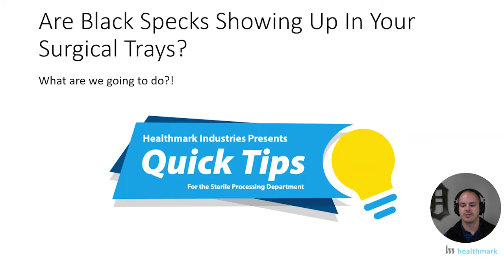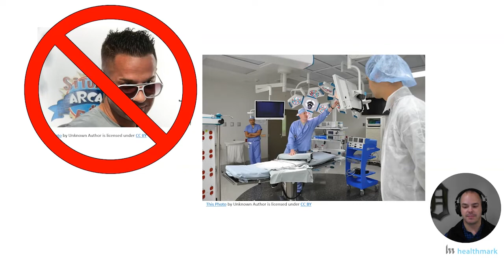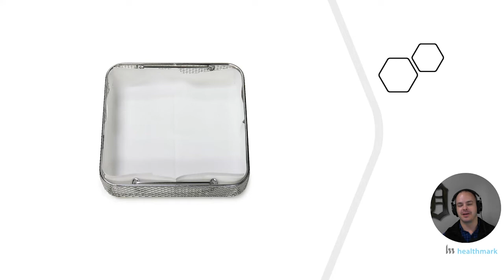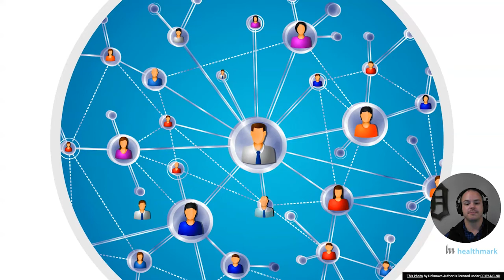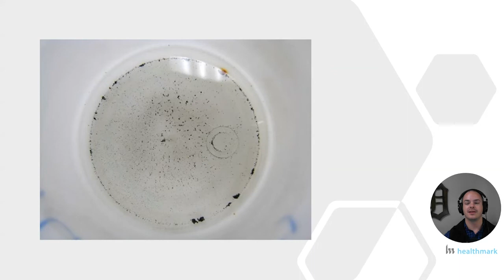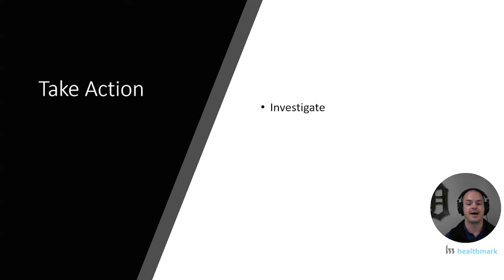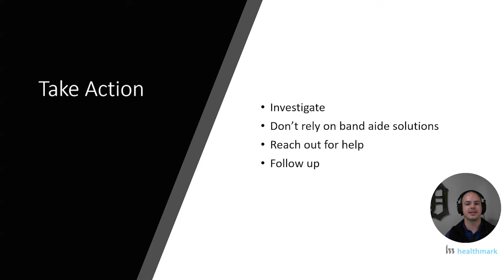Are Black Specks Showing Up In Your Surgical Trays?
We all know there are many things that can go wrong with a set of surgical instruments. When mysterious black specks show up (uh-oh!), this can be VERY troubling because the cause is not always known or understood. Healthmark Industries presents: Are Black Specks Showing Up In Your Surgical Trays? This Quick Tips video will share one potential cause for black specks and how to solve the problem.

Healthmark Industries is recognized as an industry leader in the sterile processing, endoscopy, and infection prevention professions within the medical field. Healthmark industries believe that knowledge is power, but the real power is sharing that knowledge with others.

Since 1969, Healthmark Industries Company, Inc. has developed and marketed innovative solutions to aid healthcare facilities in their delivery of surgical instruments and other lifesaving medical devices to patients. These solutions include products for the effective cleaning, validation and verification of the cleaning process; Packaging and other accessories for the proper sterilization, storage and delivery of surgical instruments; Tools to identify and secure emergency and other lifesaving supplies and equipment. Healthmark will continue to innovate, continue to support and continue to serve the healthcare provider and the support services that make it possible to deliver quality healthcare.